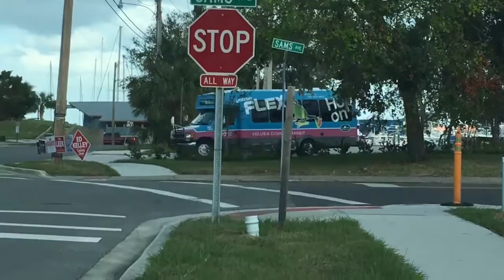Votran Buses Leaving Julia & Sams Transfer Station (New Smyrna Beach)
This is the new Julia Ave & Sams Ave Transfer Station for Downtown New Smyrna Beach. Routes 40, 41, FLEX 42, and FLEX 43 serve this station.
1. Bus 2309 - Route 40 Outbound to Dunlawton Sq. (2015 Gillig 35ft Low Floor)
2. Bus 2204 - Route 41 Outbound to Edgewater (2014 Gillig 35ft Low Floor)
3. Bus 8024 - FLEX 42 (New Smyrna - Beachside)
4. Bus 4121 - FLEX 43 (New Smyrna - Mainland)
5. Transfer Station
6. Votran bus stop sign
7-8. Busss 8024 and 4121 on route
Votran - Volusia County Transit